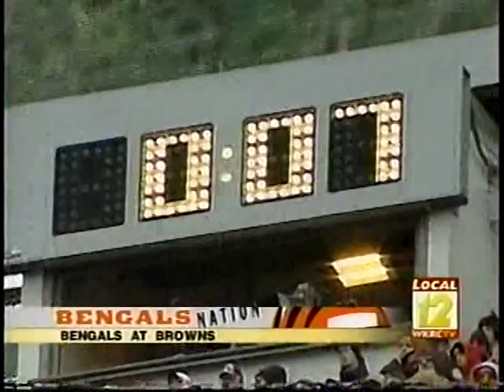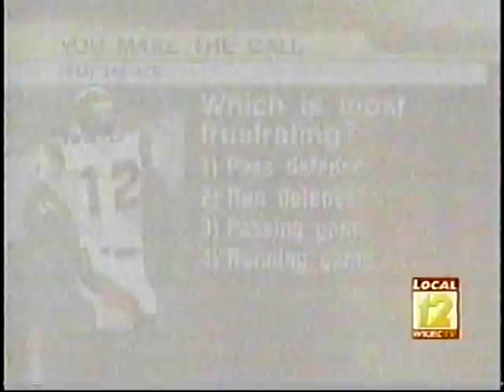2004 Cincinnati Bengals at Cleveland Browns Week 6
From the 'Sports Authority' on WKRC @Local 12 in Cincinnati